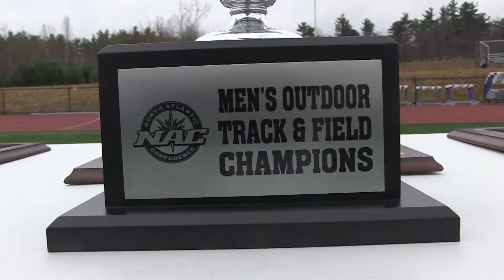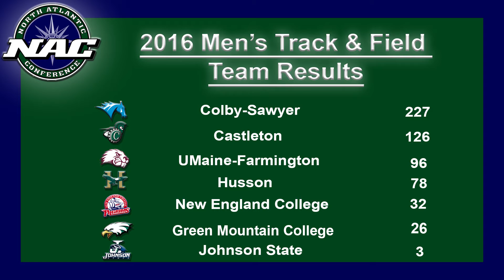2016 NAC Men's and Women's Track & Field Championship Highlights